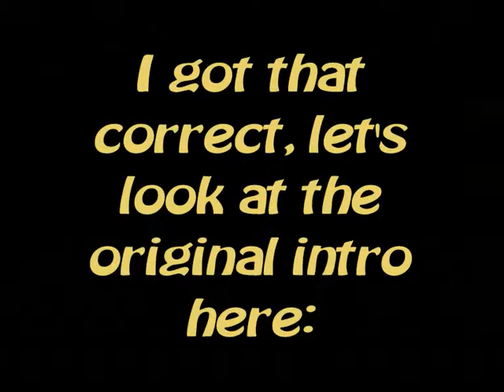Let's play Abunai Mario world part 1 - update = new f*** you? I never knew!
time to get rid of some on hold projects here. this is an update for Abunai Mario world made by Koepatje. I remember the first version being different at the start though.